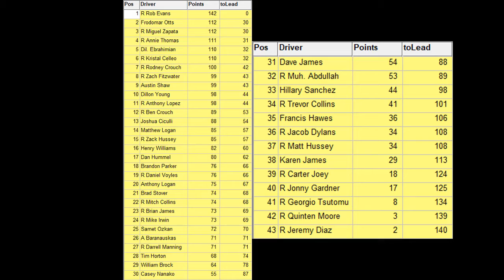Carvana Wild Card Series S2 Race 3 of 22: Mexico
Drivers, if you are unaware of any rules regarding this series' stance on skipping or spoiling, please watch the following video